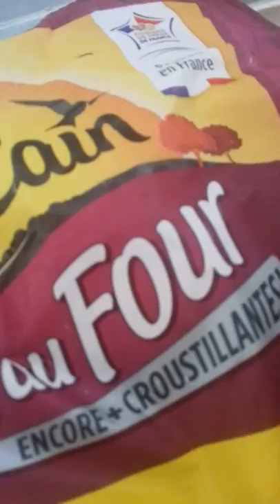26 août 2019(1)